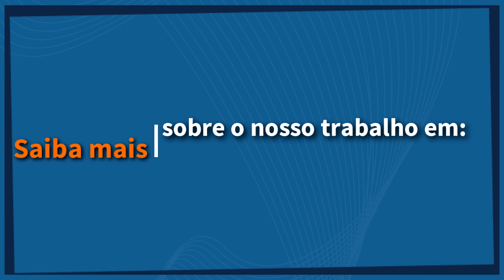Quantas vezes Frequenta uma Biblioteca por Semana? | Meusalario.org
ASSISTA OUTROS VÍDEOS QUE PODEM INTERESSAR